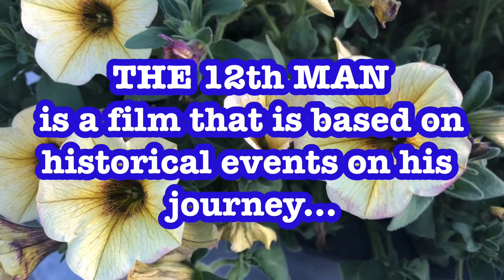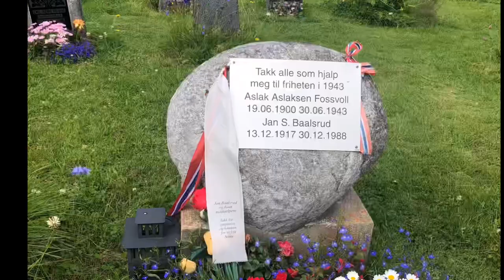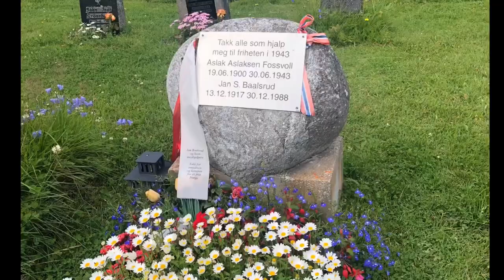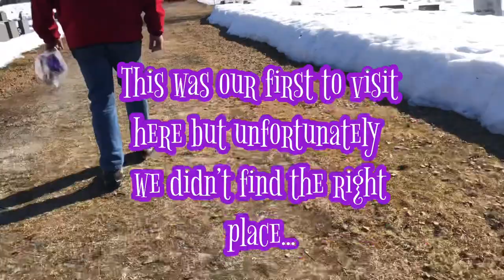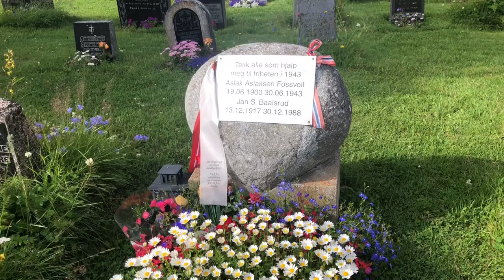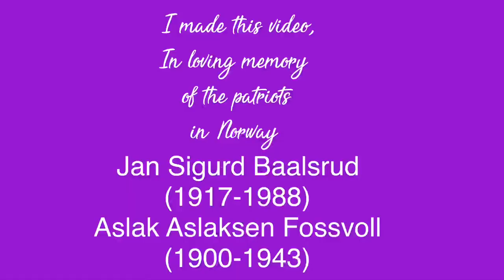WHERE TO FIND| JAN BAALSRUD|TOMB | GRAVLUND